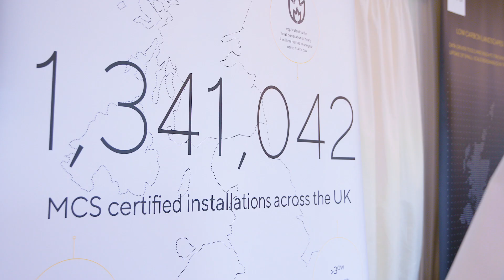Parliamentary Event - Low Carbon Landscapes Overview